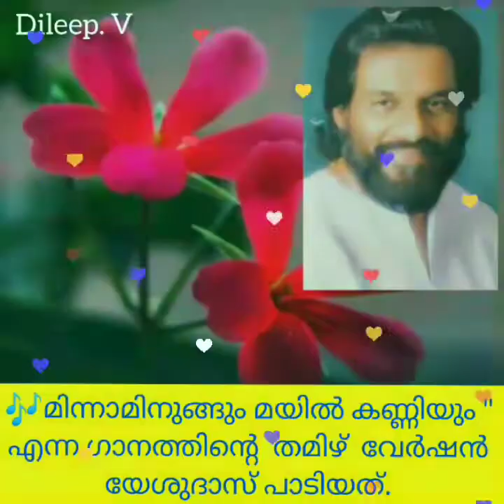Poovada katte-Minnaminungum mayil kanniyum(Thamil version) Dileep. V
🎀മൈഡിയർ കുട്ടിച്ചാത്തൻ ഫിലിം 🎶മിന്നാമിനുങ്ങും മയിൽ കണ്ണിയും എന്ന യേശുദാസ് പാടിയ ഗാനം തമിഴ്  വേർഷൻ.. യേശുദാസ് തന്നെ ആലപിച്ചത്.